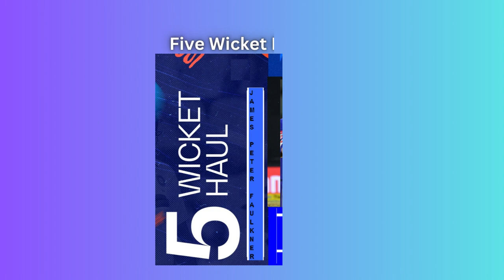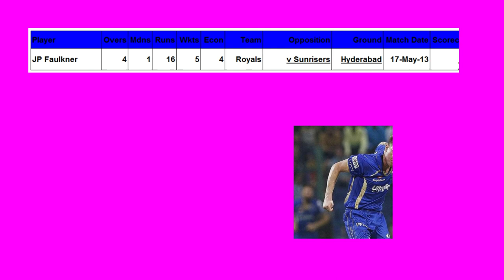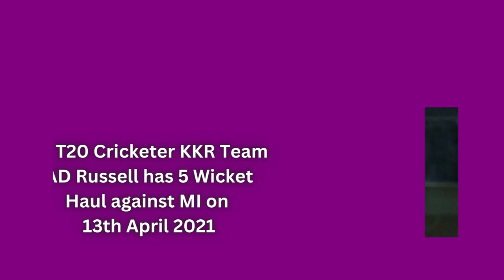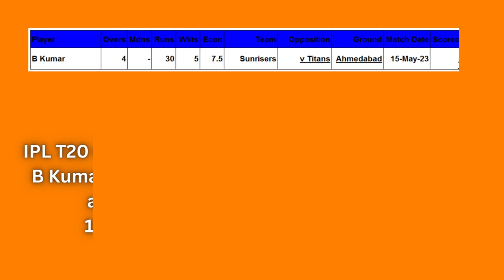Five Wicket Hauls in IPL T20 Pace and Spin Bowling _Wanderlust India